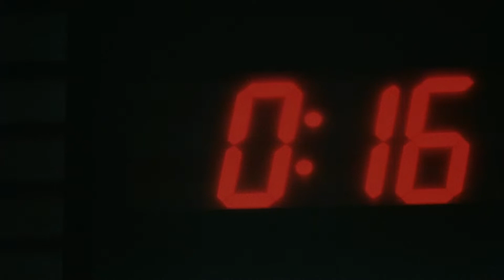Weval - Someday (Kontroll)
sínfutás